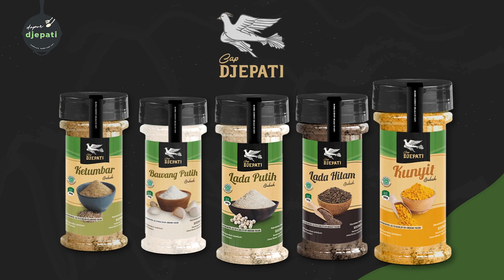Gurih dan Crispy! Resep Sesame Prawn Toast / Menbosha kreasi camilan ala Dapur Djepati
SESAME PRAWN TOAST

Bahan:
200 gr Udang
1 btr Putih Telur
20 gr Tepung Tapioka
½ sdt Bawang Putih Bubuk Djepati
½ sdt Garam
¼ sdt Lada Hitam Bubuk Djepati
¼ sdt Vetsin Motoku
½ sdm Minyak Wijen
2 sdm Daun Bawang

Saus Mayonaise : (campurkan semua, lalu koreksi rasa)
3 sdm Mayonaise
2 sdm Saus Sambal
½ sdt Jinten Bubuk Djepati
Sedikit perasan jeruk nipis

Bahan lain :
Roti Tawar
Biji wijen hitam dan putih Djepati
1 btr telur kocok

Cara membuat :
1. Hancurkan udang, lalu bumbui dengan semua bumbu, aduk rata.
2. Siapkan roti tawar, buang ujung roti tawar jika ada, lalu taruh udang diatas roti, lalu tutup dengan roti lagi.
3. Celupkan roti ke dalam kocokan telur, lalu balurkan biji wijen hitam dan putih di satu sisi roti
4. Goreng roti di minyak panas dengan api kecil sampai golden brown dan crispy.
5. Sajikan dengan saus mayonaise.